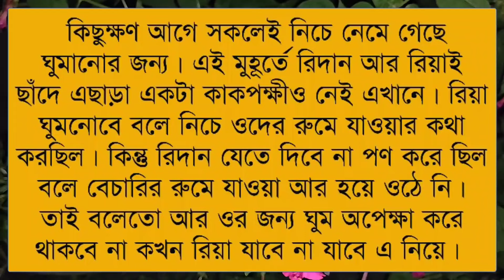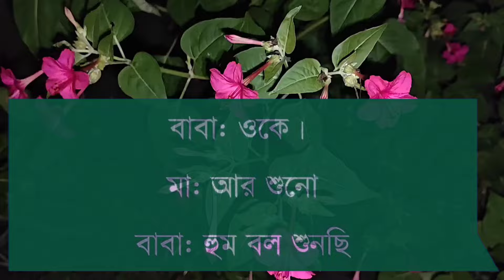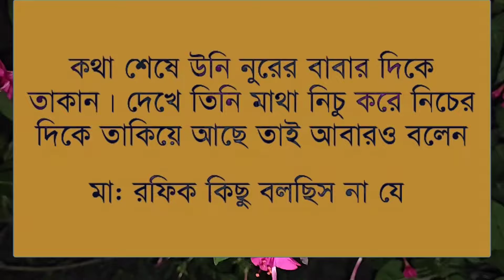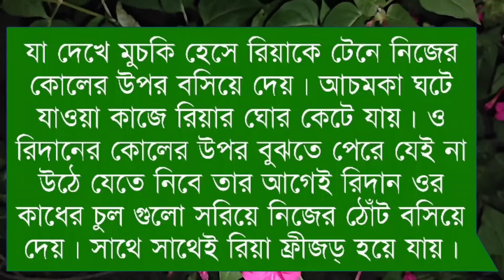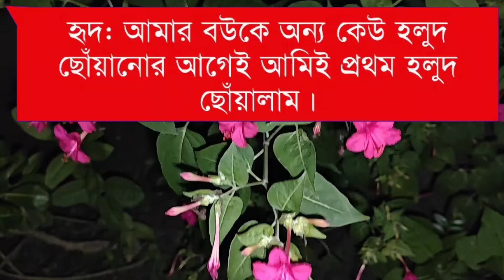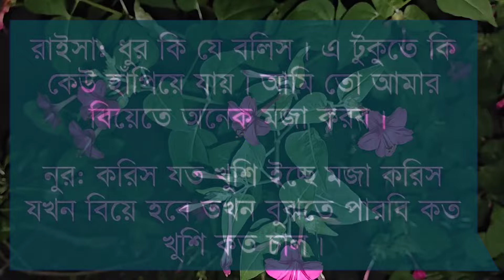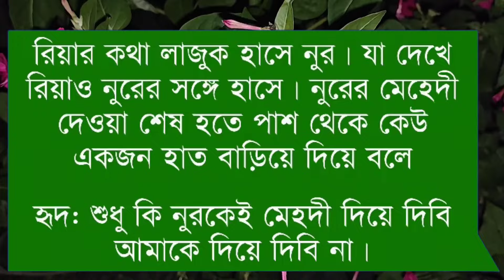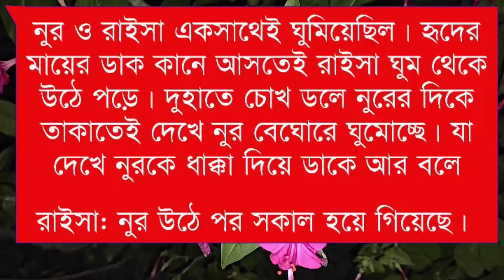ডেঞ্জারাস চাচাতো ভাইয়ের রোমান্টিক প্রেম|| Season:05 || Himu Misty Purna|| Ft. Prem Kothon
🌸Admin: Nirob islam

🌸Present by: Prem Kothon

🌸Story Time: 1:00:00

🌸 Script: Ornisa Sathi